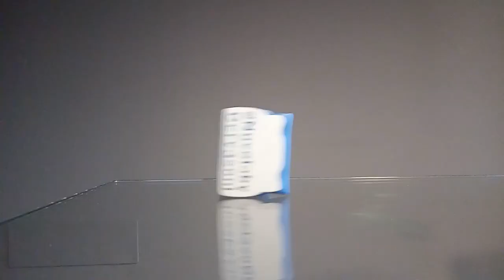Agenzie di Comunicazione e Stampa 3D - Articoli promozionali e Gadget con Stampanti 3D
Grazie alla mia esperienza nel settore Grafica Pubblicitaria, Allestimenti Commerciali e Fieristici, Stampa con Plotter in quadricromia, intaglio adesivi, abbiamo potuto creare questi oggetti:

Il mio sogno è quello di poter realizzare materiale pubblicitario e promozionale senza limitazioni.

Su misura del Cliente!

Sei un'Agenzia?
Chiamaci e convenzionati con noi!

* info partnership al 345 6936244